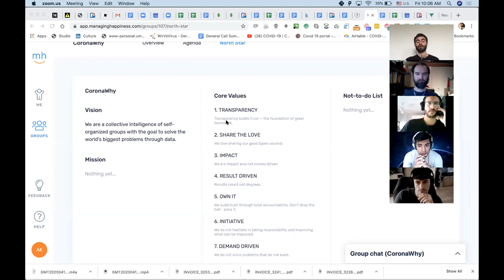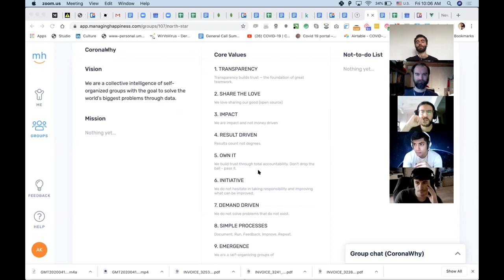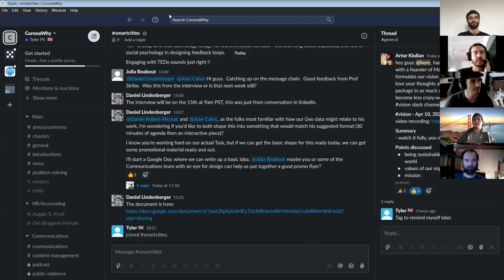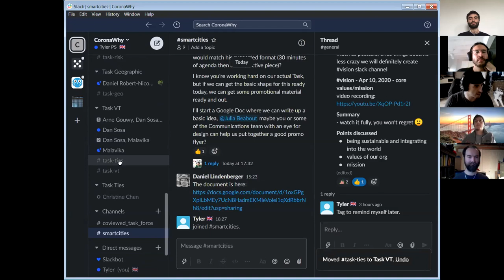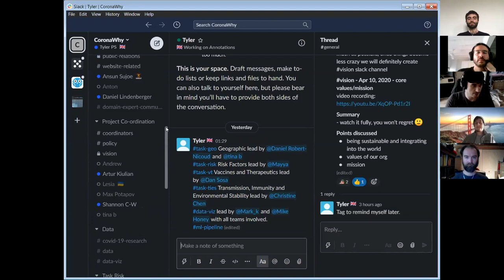general - Apr 10, 2020 - daily call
Summary:
0:43 - Establish workings of our organizations (our vision)
3:13 - Onboarding coordinator and team coordinator progress
7:41 - HR and Team Needs
9:31 - Emergence of the new task datasets
11:38 - Podcast Ideation
15:13 - Team Report: Risk Factors (@Mayya)
17:14 - Team Report: Task Geo (@Manuel Alvarez on behalf of @Daniel Robert-Nicoud)
20:28 - Team Report: Task Transmission (@Christine Chen)
22:40 - Team Report: Vaccines/Therapeutics (@Dan Sosa)
24:09 - Creating a Slack channel for team leader needs
25:06 - Slack Channel and Direct Message Organization (@Tyler)
31:34 - Summary and Action Items